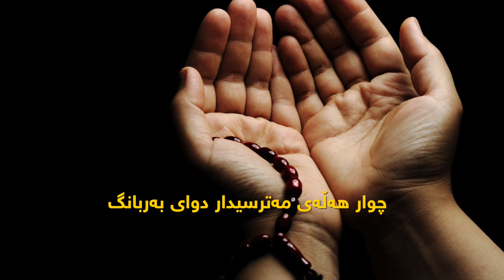halay dway barbang